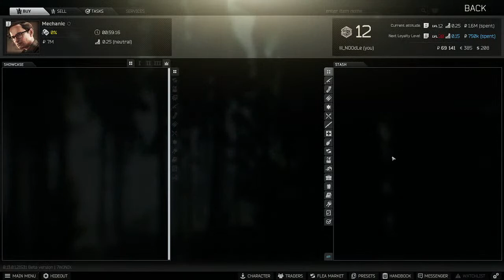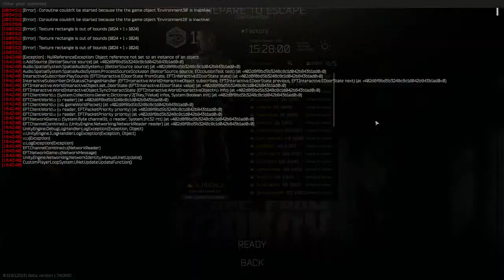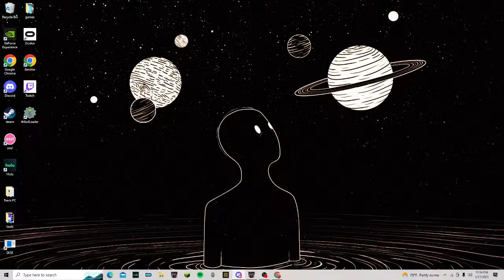Esape From Tarkov